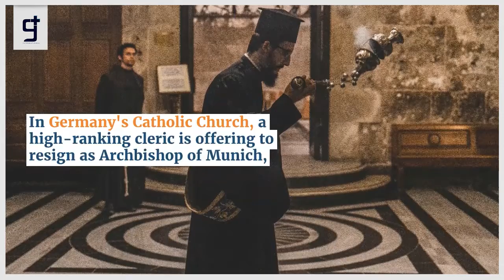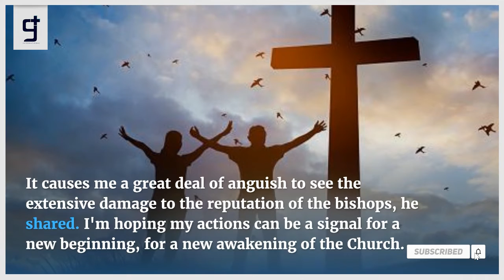Top German Catholic Church official offers resignation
In Germany's Catholic Church, a high-ranking cleric is offering to resign as Archbishop of Munich, saying he accepts responsibility for the failure of church officials to act when priests sexually abused minors.
Though Pope Francis has not yet accepted Cardinal Reinhard Marx's resignation, the Cardinal has accepted Pope Francis' resignation.
While an announcement on the Archbishop's future is still forthcoming, the Archdiocese in Munich has been instructed to remain in place until a decision is made.
Following a face-to-face meeting with Pope Francis on Friday, Marx told journalists, The Pope himself wanted to see my letter published. The letter was sent on May 21 and appeared in the newspapers on Friday.
In 2018, the Catholic Church in Germany has been investigating and exposing over 3,677 cases of child sexual abuse committed by church officials between 1946 and 2014. According to the report, nearly every sixth case involved a rape, and an estimated 1,670 clergy were involved.
After this report was published, Marx wrote a resignation letter that referenced it, noting that he publicly announced our failure. It causes me a great deal of anguish to see the extensive damage to the reputation of the bishops, he shared.
I'm hoping my actions can be a signal for a new beginning, for a new awakening of the Church. Emergency survivor Marx's resignation was an impressive step, and a testament to leadership, as Mattias Katch, who was sexually abused by a priest in Berlin when he was 13, told CNN on Friday.
The collective statement from the survivors applauds Cardinal Marx's decision to retire. Eckiger Tisch predicts that the new seating arrangement will put the spotlight on survivor-endorsed initiatives. A Truth and Reconciliation Commission and compensation for victims are also part of the movement's demands.